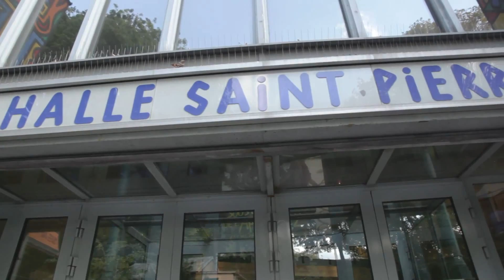Little Tulip, de Boucq et Charyn, l'interview du dessinateur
A l'occasion de la sortie de, Little Tulip, aux éditions Le Lombard, FnacTV et Jacques Viel ont rencontré le dessinateur, François Boucq, à la Halle Saint Pierre le jeudi 6 novembre 2014 lors d'une exposition prévue pour la sortie de la nouvelle BD.

Enregistré par FnacTV le 06/11/14 à la Halle Saint Pierre, Paris
Captation : Samuel Dollé et Pierre-François Cordonnier
Montage : Pierre-François Cordonnier